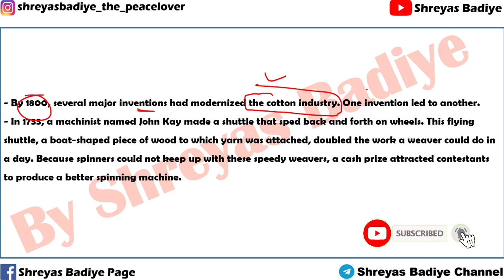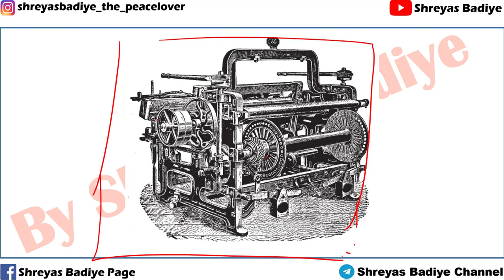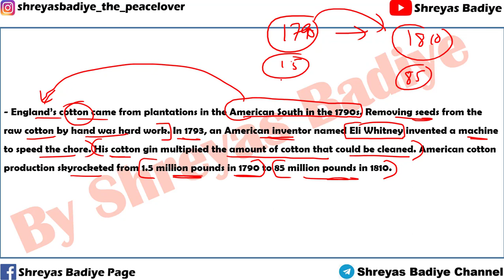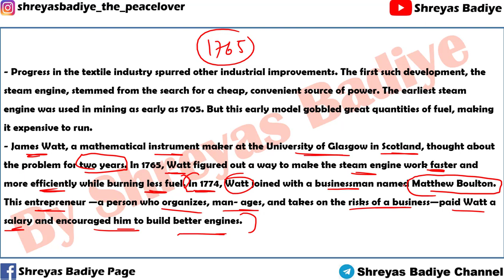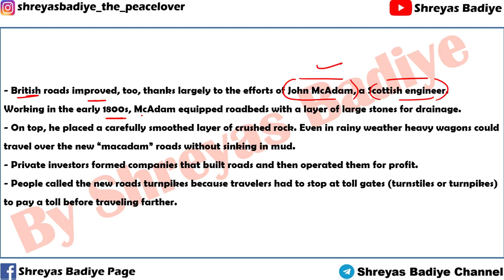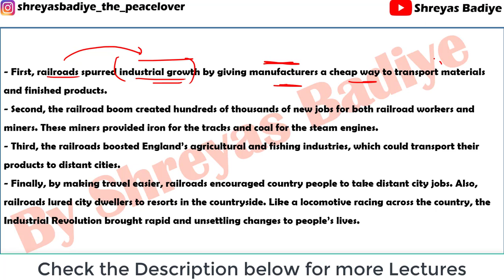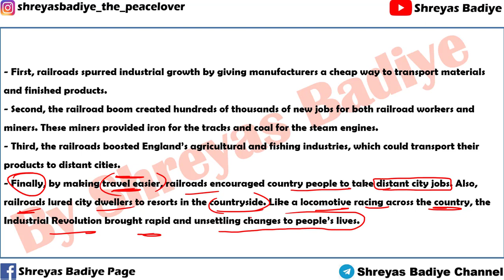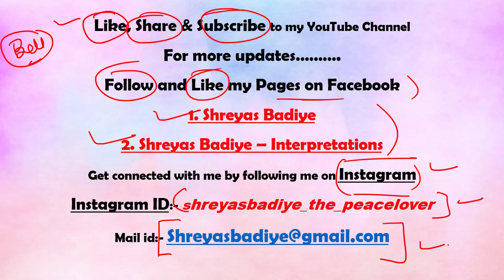9. Inventions during Industrial Revolution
In 1733, a machinist named John Kay made a flying shuttle, a boat-shaped piece of wood.
Around 1764, a textile worker named James Hargreaves invented a spinning wheel he named after his daughter (spinning jenny).
Richard Arkwright invented the water frame in 1769.
In 1779, Samuel Crompton combined features of the spinning jenny and the water frame to produce the spinning mule.
Run by water- power, Edmund Cartwright’s power loom sped up weaving after its invention in 1787.
. In 1793, an American inventor named Eli Whitney invented a machine to speed the chore.
In 1765, James Watt figured out a way to make the steam engine work faster and more efficiently while burning less fuel.
In 1774, Watt joined with a businessman named Matthew Boulton.
In 1807, Fulton’s steamboat, the Clermont, ferried passengers up and down New York’s Hudson River.
British roads improved, too, thanks largely to the efforts of John McAdam, a Scottish engineer.
In 1804, an English engineer named Richard Trevithick won a bet of several thousand dollars.
In 1821, Stephenson began work on the world’s first railroad line.
The Rocket hauled a 13-ton load at an unheard-of speed—more than 24 miles per hour. The Liverpool-Manchester Railway opened officially in 1830.